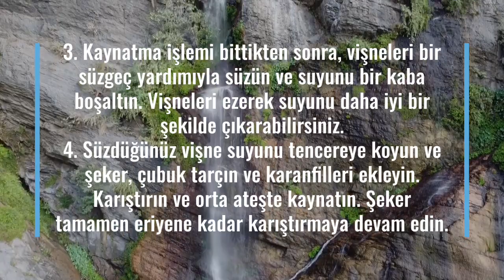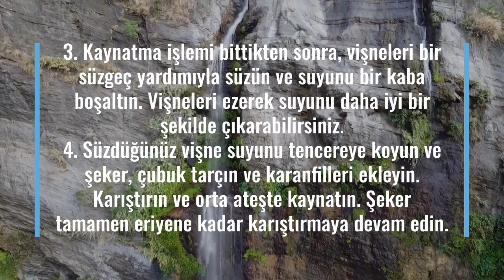Vişne Kompostosu Nasıl Yapılır? | Yemek Tarifleri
Vişne kompostosu için vişneleri yıkayıp çekirdeklerini çıkarın. Tencereye vişneleri, suyu ve şekeri ekleyip kaynatın. Kaynamaya başladıktan sonra limon suyunu ilave edin ve karıştırın. 10-15 dakika daha pişirin. Soğuduktan sonra buzdolabında dinlendirin. Servis öncesi buz ile servis yapın. Afiyet olsun!